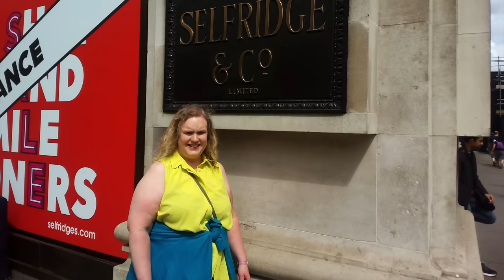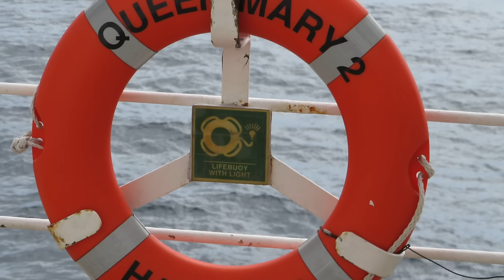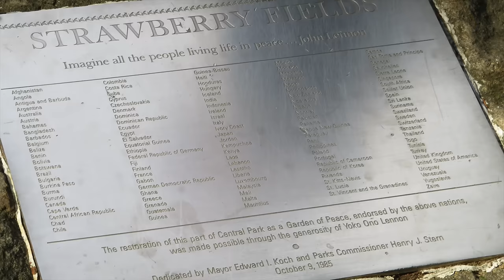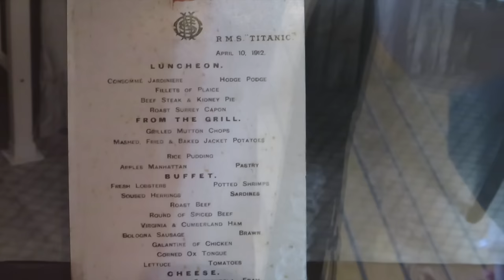Our Story - How we Met, Engagement, Wedding, Honeymoon and Beyond ❤️💍💒🗽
Mentioned:

Cunard - Queen Victoria and Queen Mary 2
P&O - Oceana

Manston St James Church
Garforth Working Mens Club